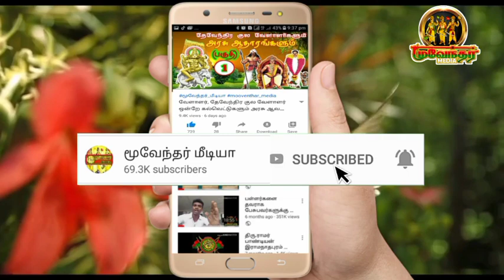2022 மீனாட்சி அம்மன் கோவிலில்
தேவேந்திர குல வேளாளர் முதல் மரியாதை பரிவட்டம் செலுத்தப்பட்டது